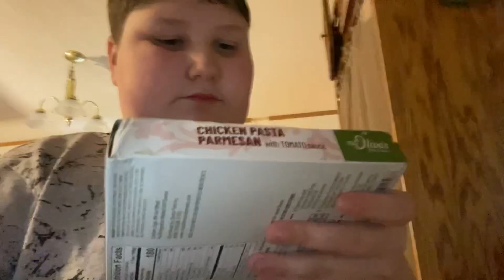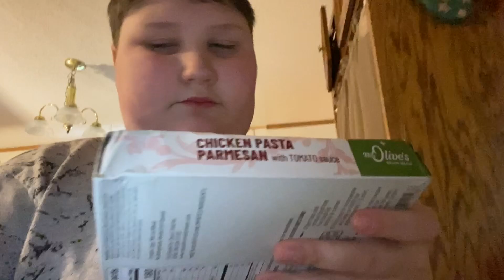SCP chronicles-season 1//episode 2: specters curse part 2.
Steven Meets the founder of the SCP lab. ￼